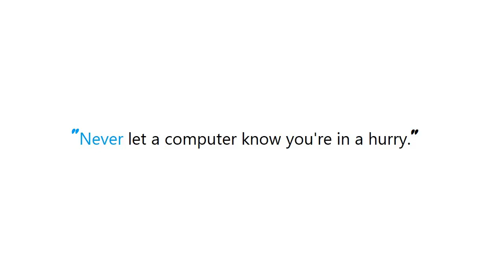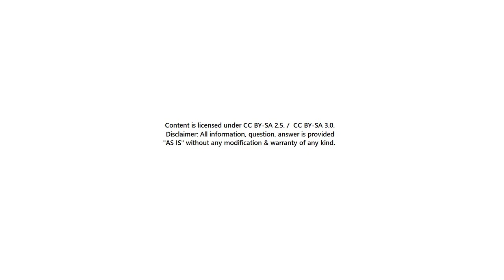PYTHON : python write string directly to tarfile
Guide : [ PYTHON : python write string directly to tarfile ]